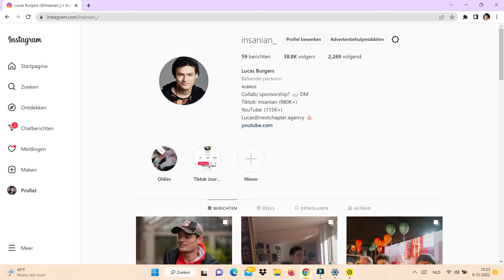MY MOM LISTENS TO HIROYUKI SAWANO PROJECT EMU | ATTACK ON TITAN LIVE ORCHESTRA FOR THE FIRST TIME!!